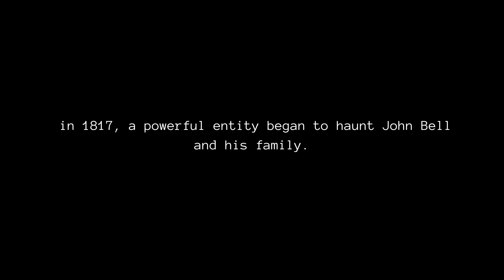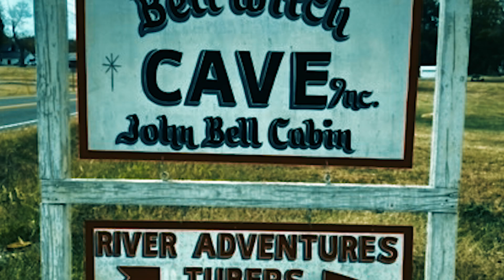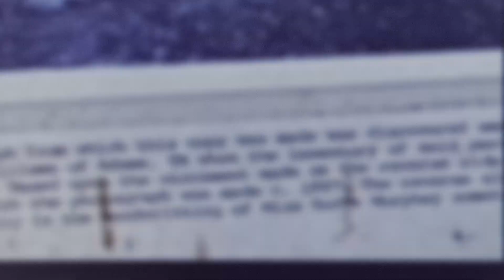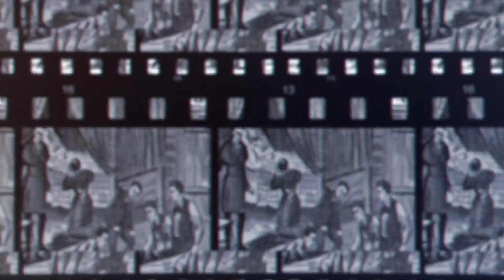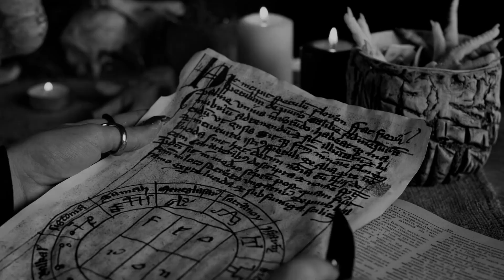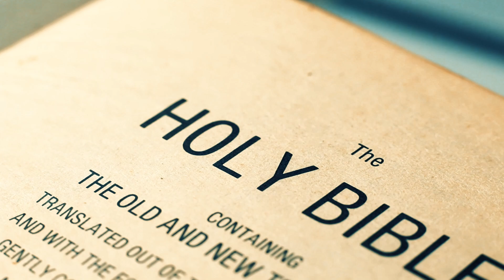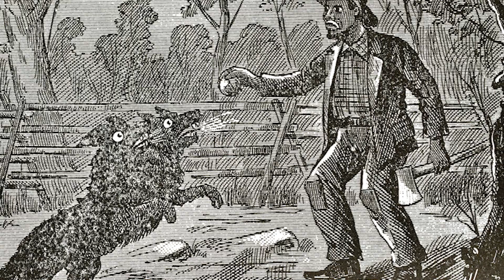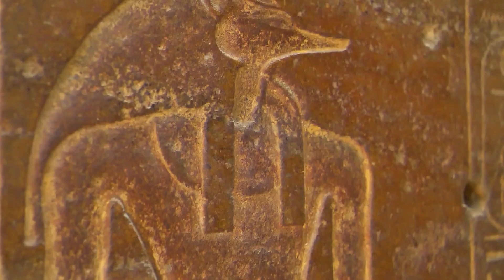An American Nephilim Story : A Mike Stibs Short Film | Camp Hermon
For Interview requests and more

Project Revelation formerly Detox Babylon.

God Bless!